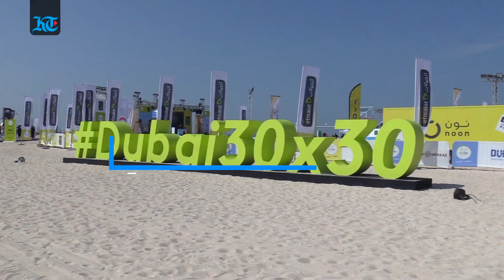Dubai Fitness Challenge enters its second week with a bang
People of all ages hit the sands at Kite Beach on the eighth day of Dubai Fitness Challenge 2019. (Video by Nilanjana Gupta and Shihab)